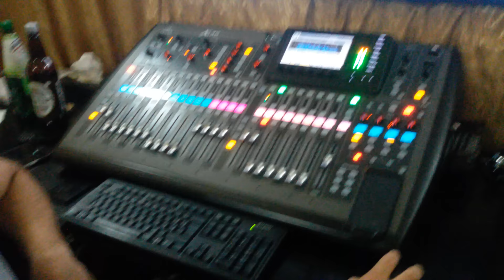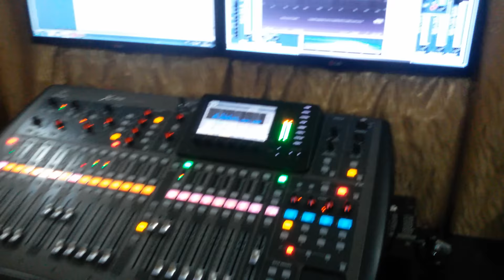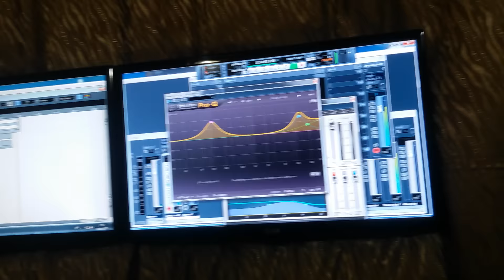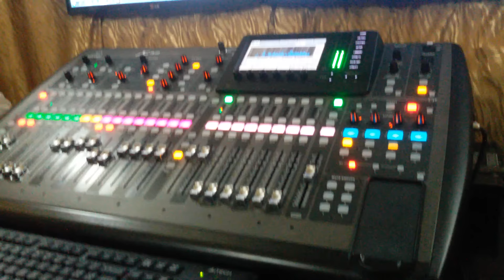Ilqar Tahiroglu-Biri Sensen Biri Men 2015